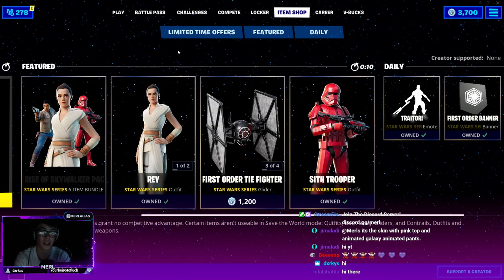RED JADE & STAR WARS SHOP! - Viewers React To Fortnite Item Shop [December 13th, 2019]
The Streams Begin 10 Minutes Before Item Shop Resets EACH NIGHT!

Tonight's Item Shop Includes:

Leave your Thoughts on the Shop Below!